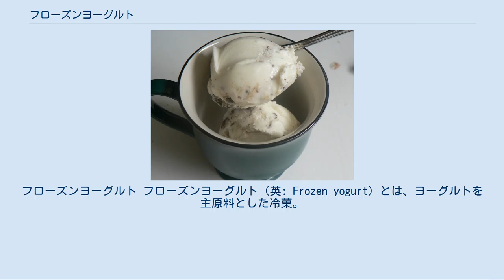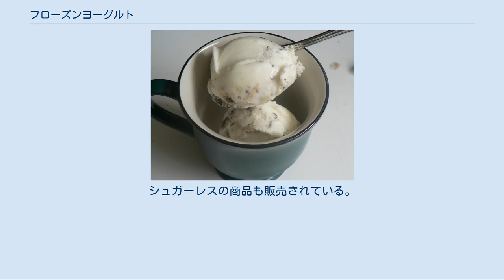フローズンヨーグルト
フローズンヨーグルト フローズンヨーグルト（英: Frozen yogurt）とは、ヨーグルトを主原料とした冷菓。
アイスクリームに比べ低脂肪である。
類似した食品にアイスミルクがあるが、これにはヨーグルトは含まれていない。
英語圏では「Froyo」(フロヨ)と略されたりもする。
 1970年代にニューイングランドのHP Hood社により、フローグルト(Frogurt)の商品名で販売され、1978年にはボストンのBrigham's Ice Creamから、初のパッケージ入り製品であるHumphreez Yogartが市販された。
当初は、健康のためにヨーグルトを摂りたいが酸味が苦手だという消費者に向けた商品であった。
1980年代には甘味のフローズンヨーグルトが生産され、1986年には売上が2500万ドルに達し、1990年代初頭にはデザート市場の10%を占めるまでになった。
 日本では1985年頃よりアイスクリームショップで品目として加えられ始め、ピークであった1990年にはフローズンヨーグルトの専門店が日本各地で見られるようになった。
ミニストップは1980年の創業当初からフローズンヨーグルトを販売しており、現在まで販売が続くロングセラー商品となった。
 フローズンヨーグルトは主に乳固形分、乳脂肪、ヨーグルト酵母、甘味料、ゼラチン、コーンシロップ、着色料、香料を原材料とする。
味にコクを与える乳脂肪分は0.5~6%ほどであり、乳固形分に比例する。
乳固形分は8~14%ほど含まれ、このうちラクトースは甘さ、タンパク質は滑らかさをもたらす。
砂糖は15~17%加えられるが、これにより甘さだけでなく、固形分が増えることにより質感も向上する。
ゼラチンは成分の結晶化を抑え、融点を上げて安定化に寄与する。
これはフローズンヨーグルト以外にも効果がある。
 フローズンヨーグルトはアイスクリームマシンで作ることができるが、大企業では専用のラインで製造される。
乳原料やゼラチンが均質化され、32℃まで冷却される。
この温度で酵母が加えられたのち4℃まで冷却される。
適度な粘度と温度になったのち、タンクで最大4時間熟成する。
甘味料、着色料、調味料などを加え、-6~-2℃まで冷却し、攪拌して空気を含ませ、滑らかさを持たせる。
その後、氷の結晶ができて食感が損なわれるのを防ぐため、急速に凍結させてから出荷される。
 アイスクリームのように様々な種類の商品が販売されており、各種のトッピングが用意され、コーンやカップなどに入れて提供される。
シュガーレスの商品も販売されている。